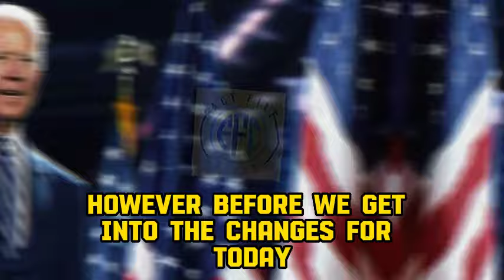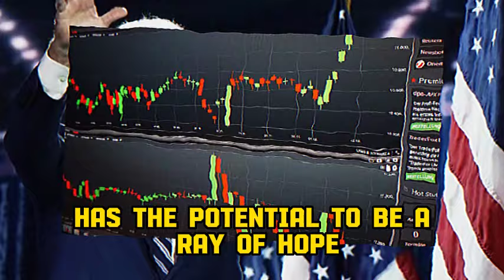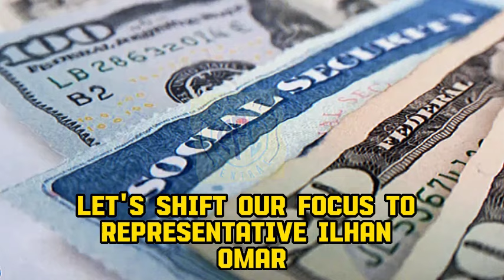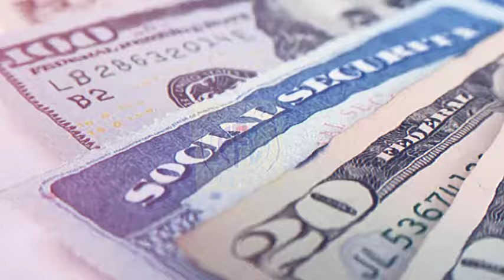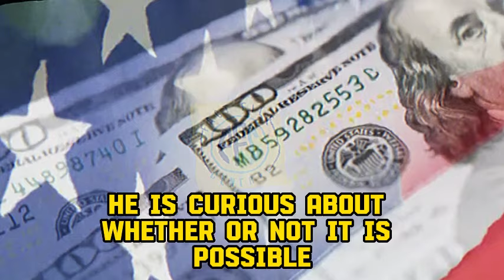BREAKING DIRECT DEPOSIT DONE NEW STATES MORE STIMULUS PAYMENTS ARE COMING ON MONDAY SSI SSDI VA